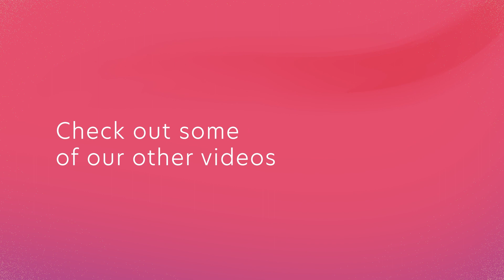Make Your Own Crystal Resin - DIY Spirituality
To learn more about which crystals you should be using, speak to one of our psychics

Crystal lore is an old art, and people have been using flowers and plants to set intentions for just as long. Separately, these two components are very powerful, and when combined together, they are a powerhouse of manifestation energy. Creating your own crystals, with or without flowers and plants inside them, allows you to set your intentions at the crystal’s earliest stages. And once you’re finished, you either have a beautiful gift to give your family and friends, or a new crystal to add to your own collection.